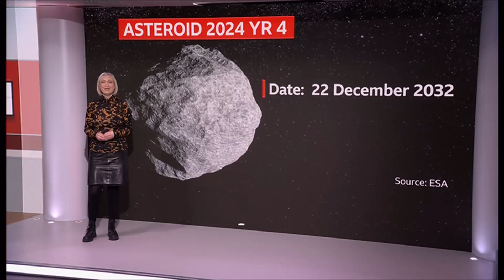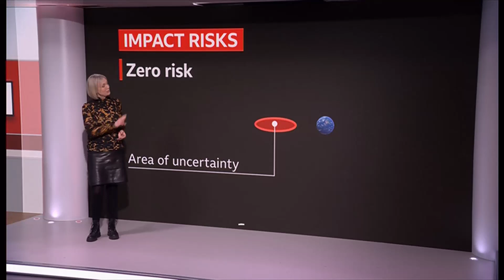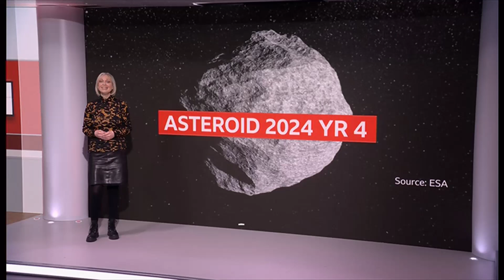2024 YR4: What we know about the asteroid that could hit Earth (Space) 14/Feb/2025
There is an estimated 2.3% chance that the 2024 YR4 asteroid is heading our way. Here's everything you need to know about the space rock - including how much damage it could actually cause.